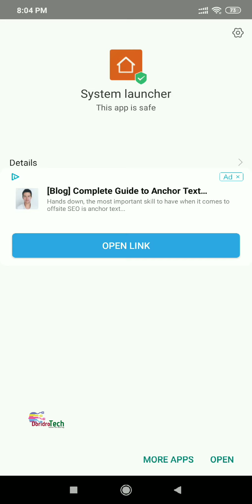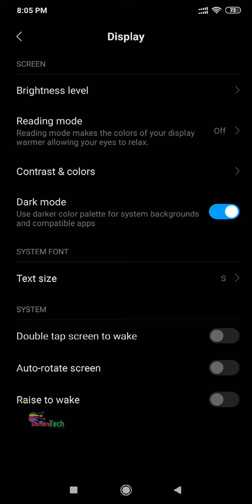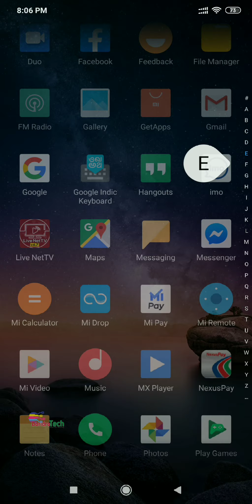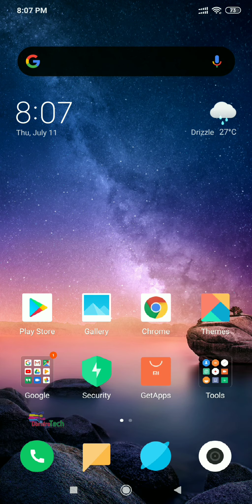Redmi Note 6 Pro, MIUI 11 Official LAUNCHER UPDATE, SWIPE UP FOR APP DRAWER | DoridroTech Bangla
আমি এই ভিডিওতে দেখিয়েছি Redmi Note 6 Pro MIUI 11 Official LAUNCHER UPDATE নিয়ে।

DOWNLOAD MIUI_11_Launcher this Link